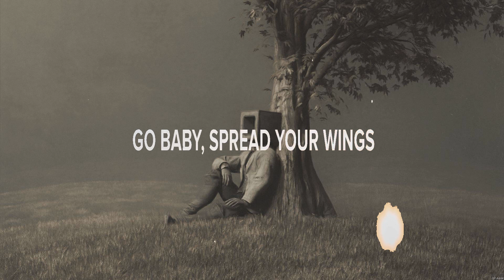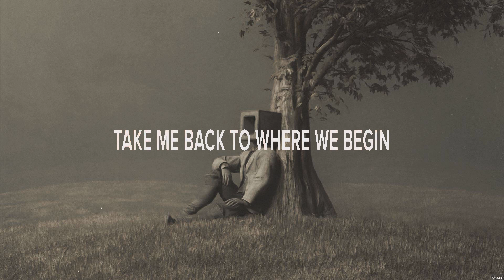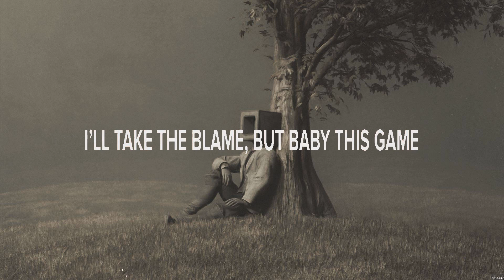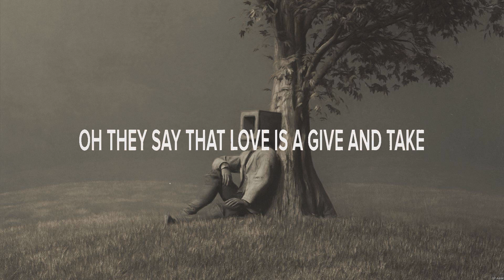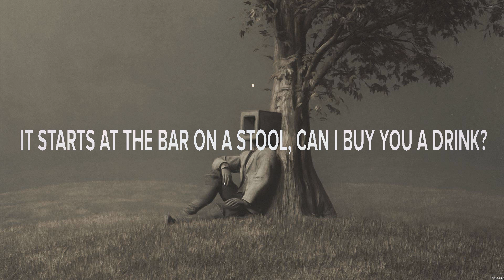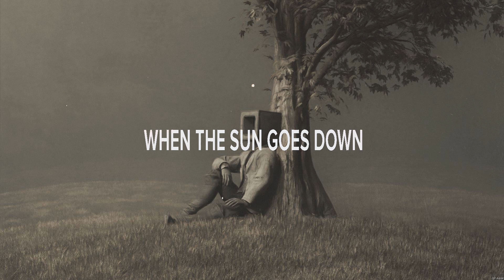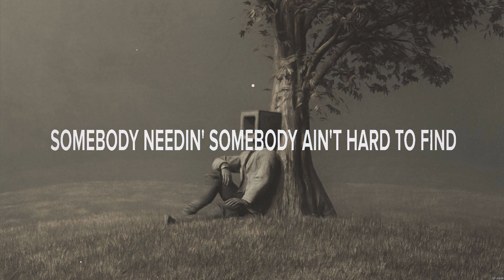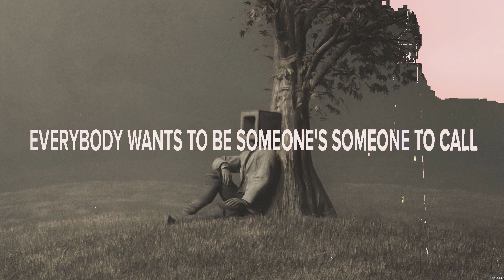George Birge - Beer Beer, Truck Truck (Lyrics) VOTH, Kree Harrison, Walker County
1. George Birge - Beer Beer, Truck Truck
2. VOTH - I Choose Us
3. Kree Harrison - That's How Hearts Get Broken
4. Walker County - Someone's Someone